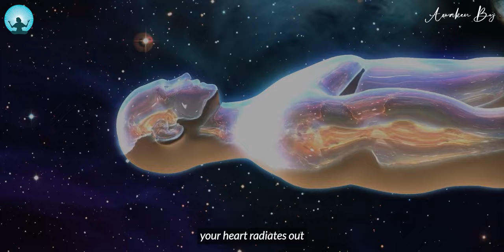15 Min Buddha Sutra Meditation To Heal Your Complete Body | Chunyi Lin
Master Chunyi Lin's guided meditation, provides us with the Power to Attain our Goals of a Safe, Healthy and Prosperous 2023. In the recitation of Tibetan ancient chants, sound is very important, for it can bring Transformation while leading one to Power and Strength.

Topics -
Chunyi Lin breathing technique
Breathing of the universe
Energy breathing exercise
Step by step qigong breathing technique